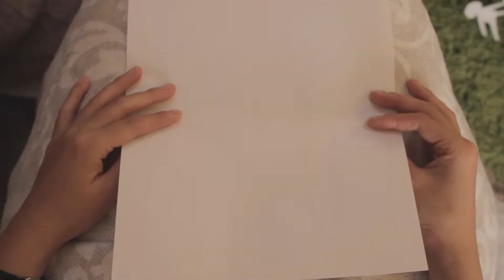A BETTER YOU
This is a short film about the self-exploration journey of a physically disabled girl to find courage in her self.